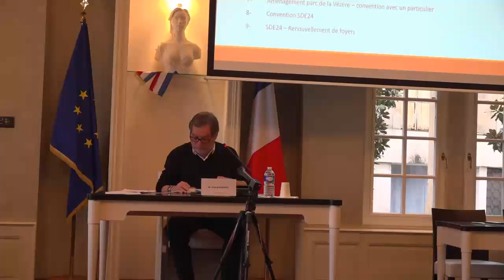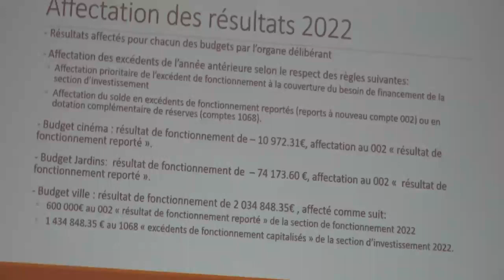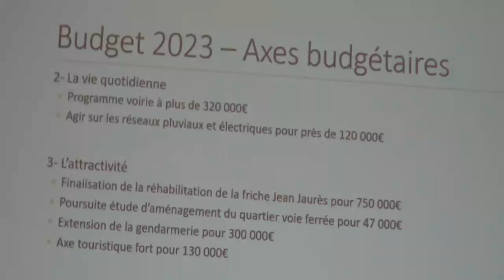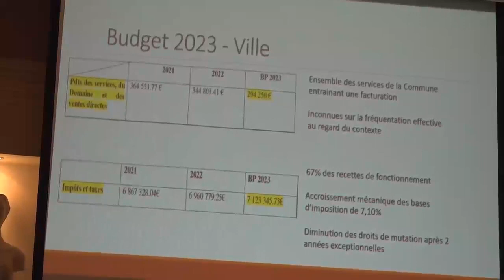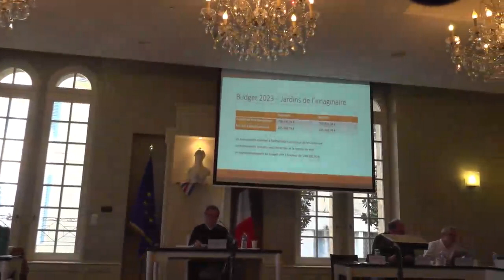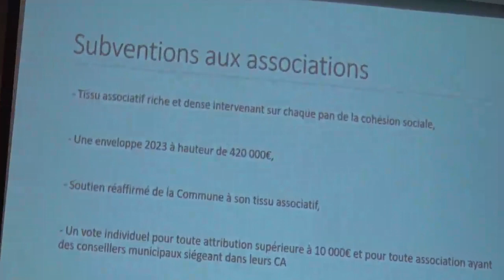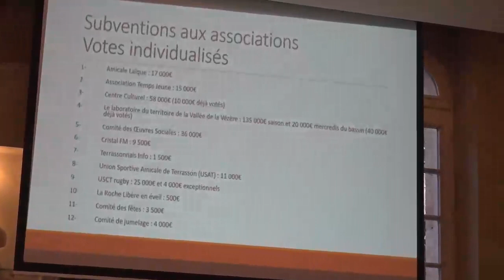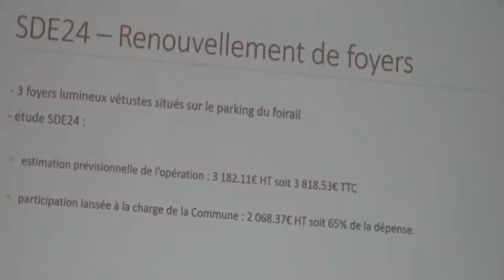Terrasson Vote Budget 2023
Le vote du budget 2023 au conseil municipal de Terrasson-Lavilledieu le 12 avril 2023... Vidéo d'Ewanews Live pour Ewanews.com